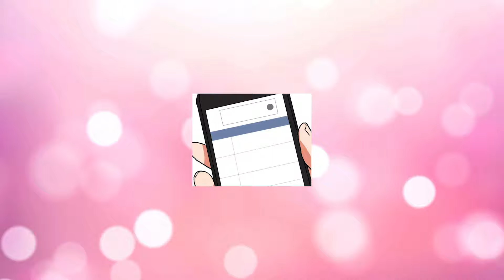Ils ne savaient pas à quel point il serait difficile d'élever cet enfant | MANHWA Resumé